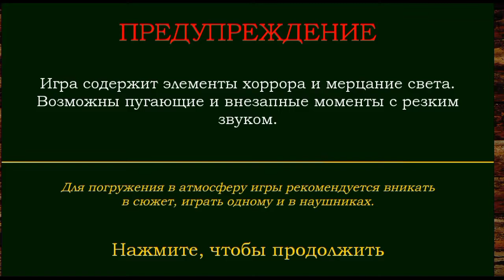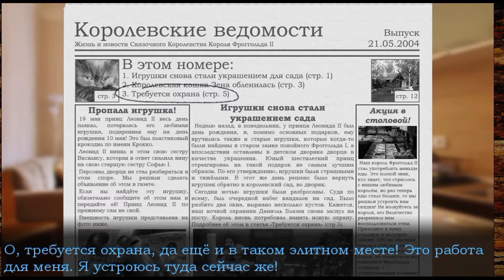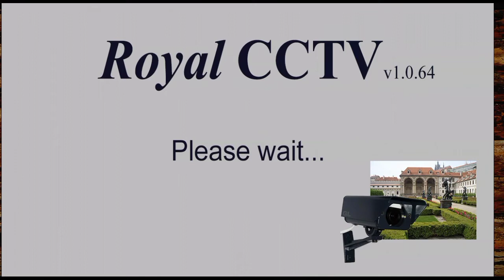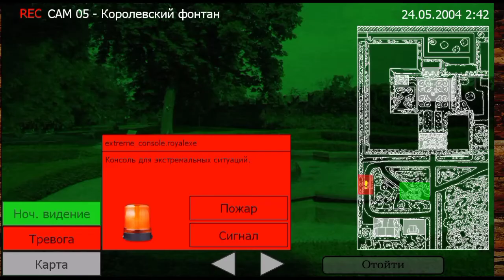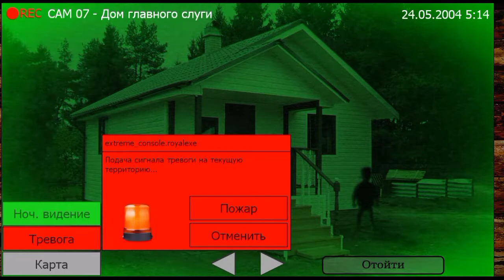1 ночь с фрогги 🥶 прохождение #1 -Game 5 ночей с фрогги